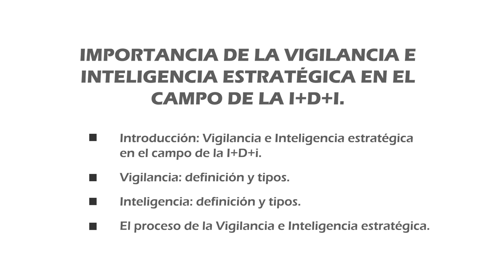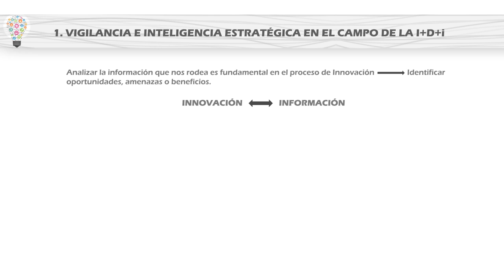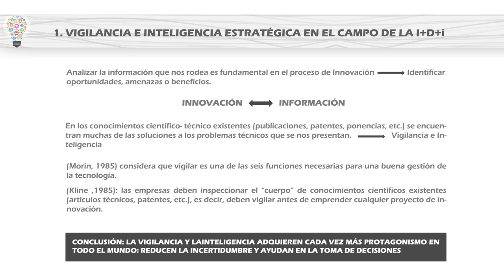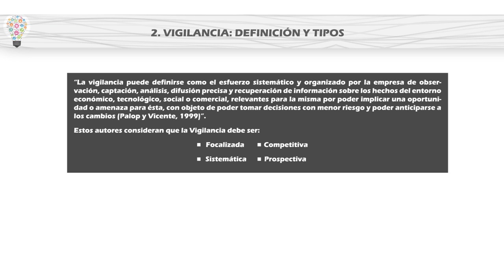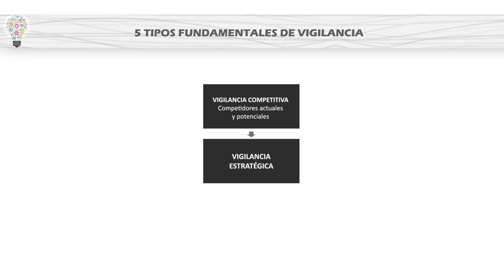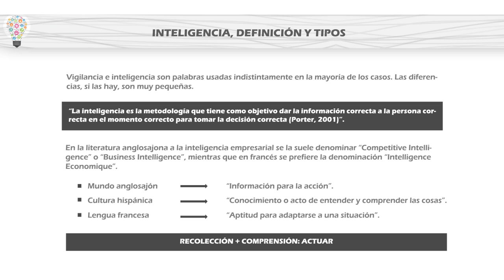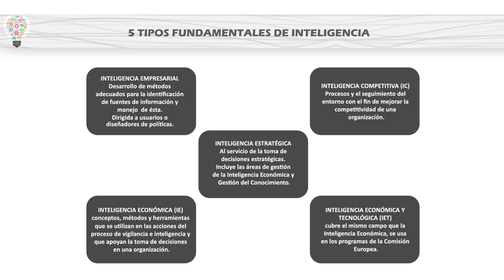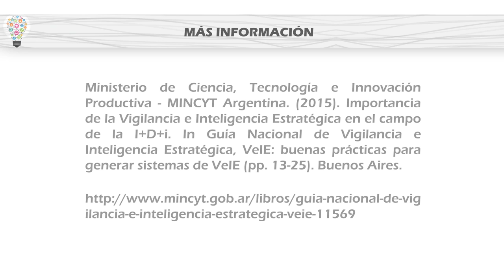Importancia del uso de la Vigilancia e Inteligencia Estratégica del Curso de Gestión de Innovación